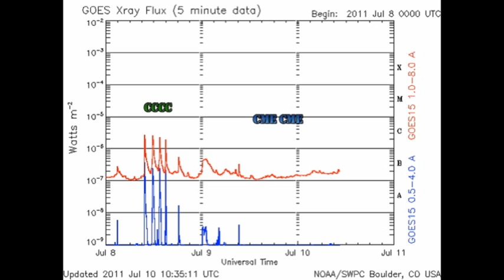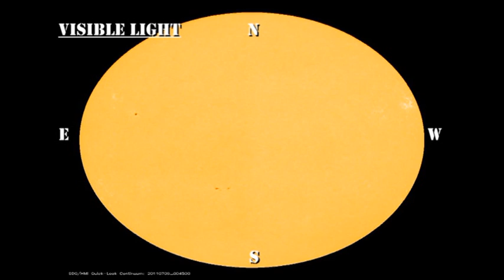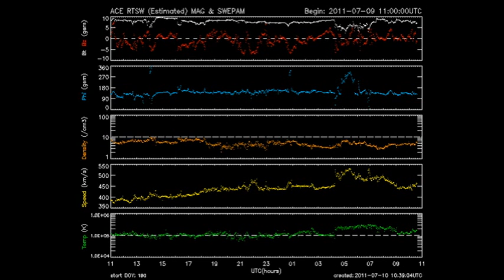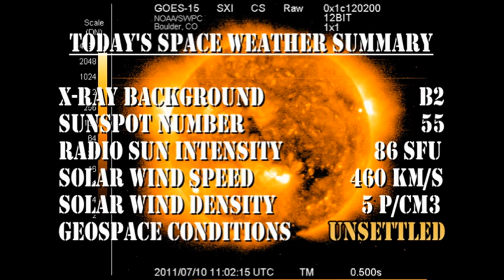THE SUN TODAY: 10 July 2011 - Some like it hot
1) THE SUN TODAY: 13 June 2011 (Not available)